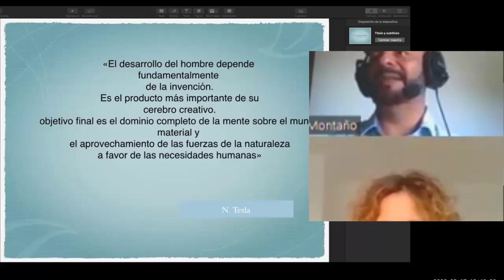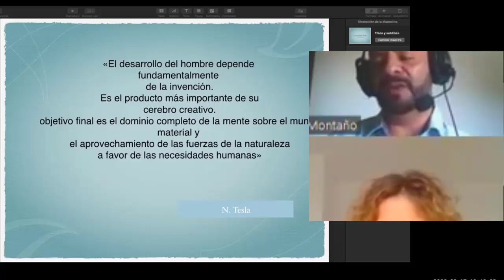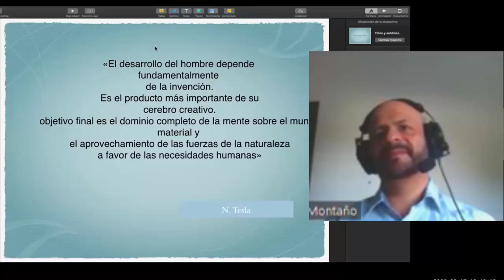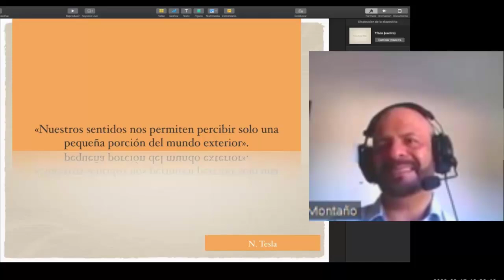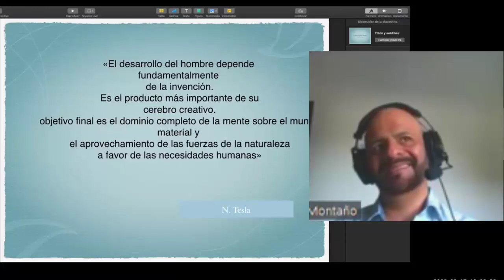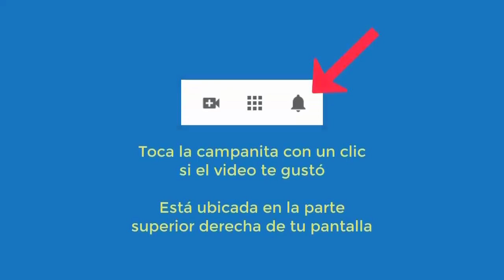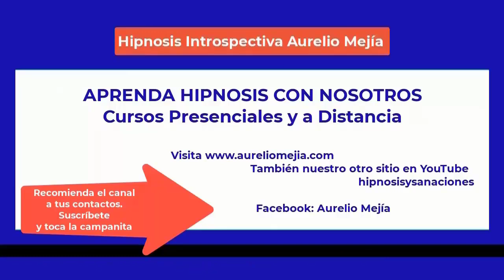5273 Aurelio Mejia. Curso Ver con otros ojos, Joana Navarro y Ramiro Montaño, 17 agosto 2022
Curso Ver con otros ojos, Joana Navarro y Ramiro Montaño, 17 agosto 2022.